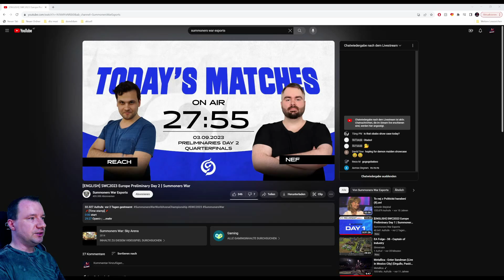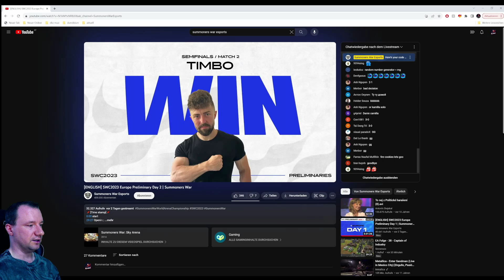SWC2023 EU Preliminary Day 2